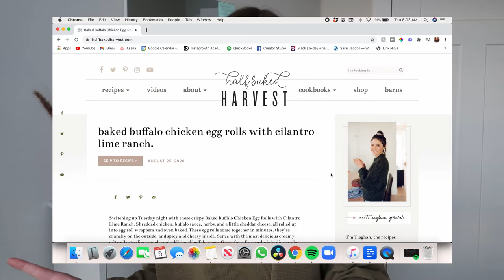ONLY Eating Half Baked Harvest Recipes || A FULL WEEK OF REALISTIC DINNERS!